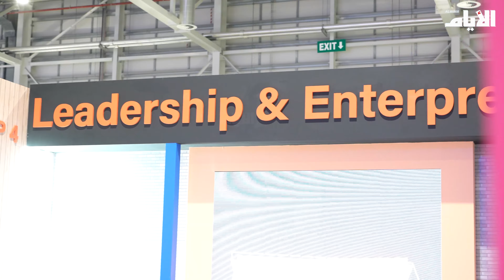مدينة الشباب 2030 تفتح أبواب نسختها الـ 12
تقرير: جاسم محمد
تصوير ومونتاج: السيد هشام عدنان